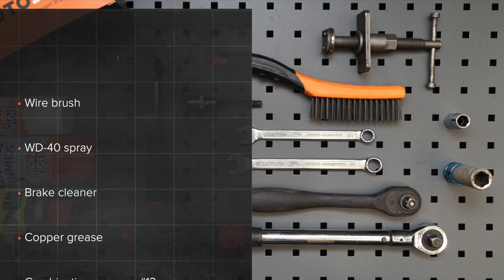Hvordan bytte bak bremseskiver der på AUDI A4 B6 (8E5) [AUTODOC-VIDEOLEKSJONER]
Hvordan bytte bak bremseskiver AUDI A4 B6 (8E5) 1.9 Stasjonsvogn 04.2001–12.2004 [AUTODOC-VIDEOLEKSJONER]

Bremseskiver for kjøretøyet VW Passat B5 Saloon (3B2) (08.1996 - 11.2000) / SKODA Superb I Saloon (3U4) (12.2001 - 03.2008) / SEAT Exeo Saloon (3R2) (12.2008 - ...) / AUDI A6 C5 Avant (4B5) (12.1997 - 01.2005) / AUDI A8 D2 (4D2, 4D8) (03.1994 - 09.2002) bør som regel erstattes i én og samme prosedyre. Det er imidlertid noen små forskjeller, på grunn av spesifikke egenskaper ved kjøretøyets design.

🛠️ Verktøyene du trenger for å erstatte bak bremseskiver:
- stålbørste
- WD-40 spray
- bremserens
- kobberpasta
- pipenøkler nr.13
- hjulpipe №17
- bremsestempelverktøy
- momentnøkkel
- brekkjern
- stoppekloss